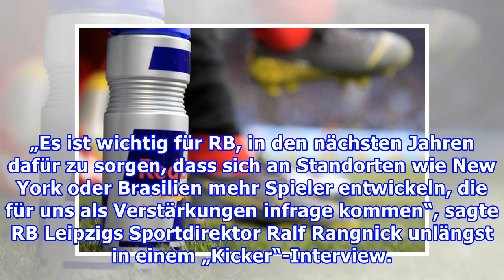Red Bull kauft brasilianischen Zweitligisten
Red Bull übernimmt den brasilianischen Zweitligisten CA Bragantino, um so den seit Jahren erfolglosen Aufstieg mit Red Bull Brasil in die erste Liga zu forcieren. „Wir glauben, dass wir gemeinsam durch Investitionen und unsere technischen Kapazität auf eine höhere Stufe kommen“, sagte Thiago Scuro, ...